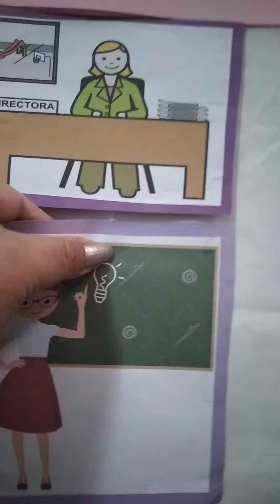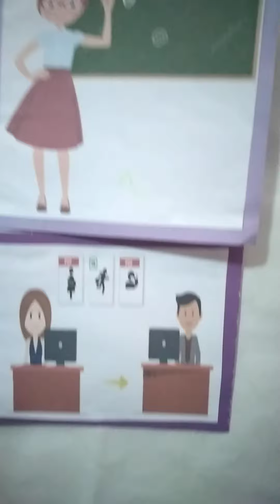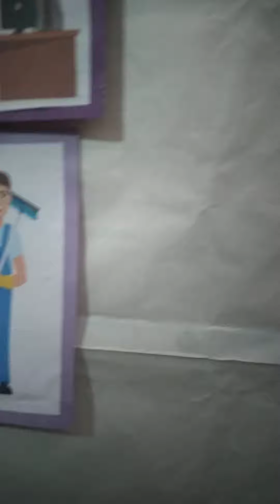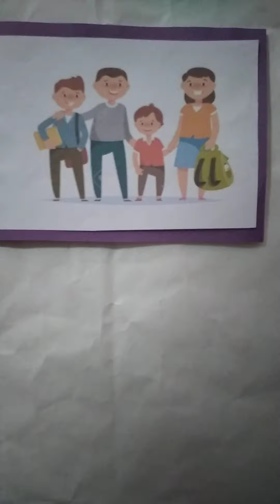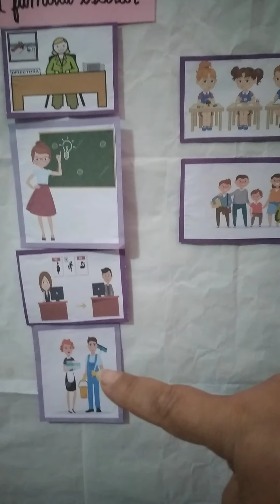La familia escolar.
Personal Social.